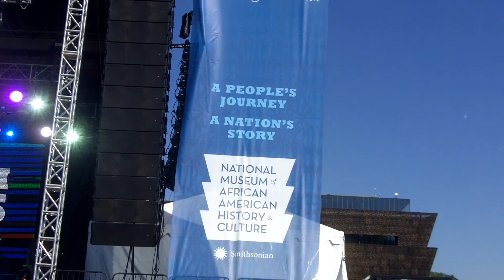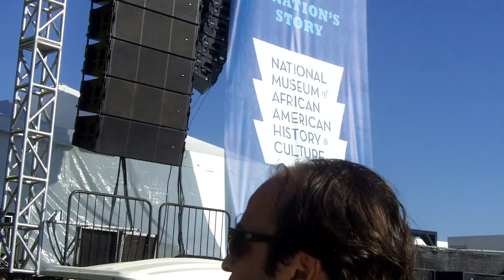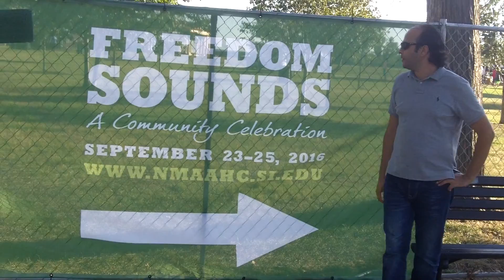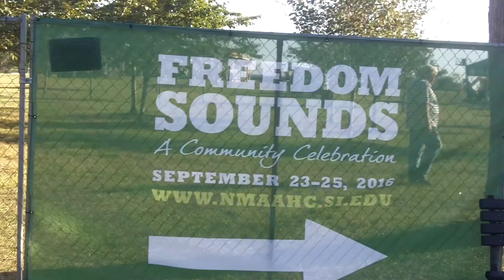Mr. Rabie in Washington DC ( 2 ) - 9/23/2016.